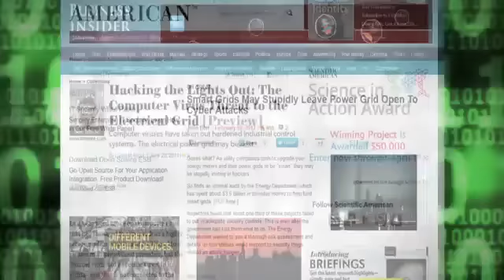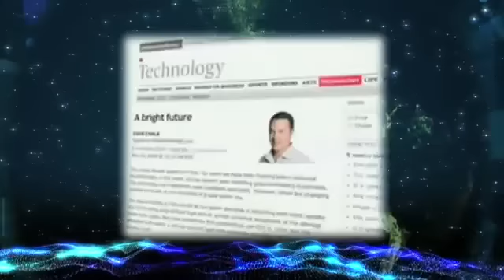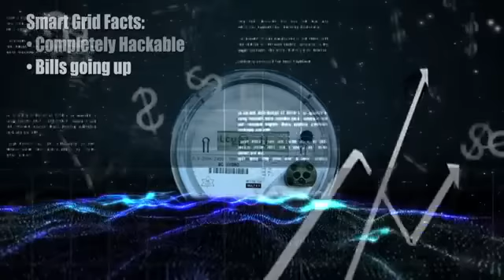Take Back Your Power Film: Smart Grid And Smart Meters Exposed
The "smart" grid:  What's really at stake?

Around the globe, citizens of all walks of life are invited to realize that we're all now on the playing field of a corporate control end-game. Through power grid modifications and smart meter installations, monopolistic forces are currently implementing a highly-hackable "smart" system of wireless utility metering, monitoring, selling private data, and control of life in citizens' homes.

But a new day dawns. And we have solutions and renewable energy technology available -- here and now -- to rise above and create a better way of living. We no longer need to be under the thumb, or the spell, of corporate power centers which care neither for planet nor people.

WATCH THE FULL LENGTH MOVIE.

Either stream the movie online for under $3 or purchase a copy or 10.

1.  Show it to your friends and neighbors.
2.  Order an extra one for your local public library.
3.  Get a copy and give it to your Congressman.
4.  Organize viewings of the movie at your local clubs, churches and community groups.